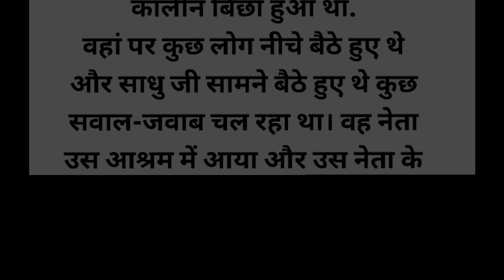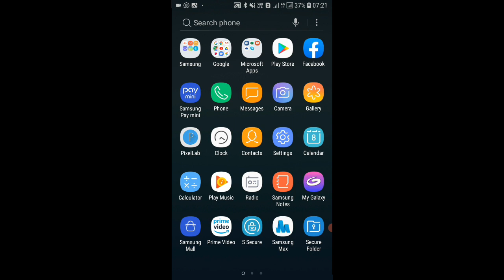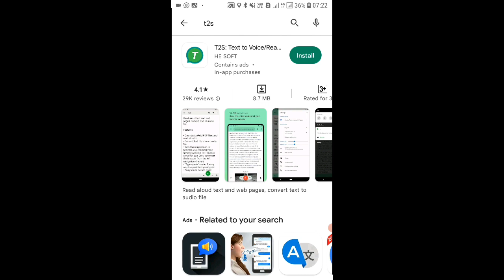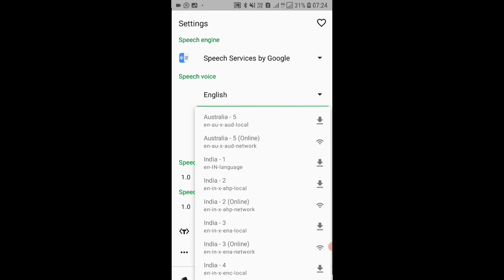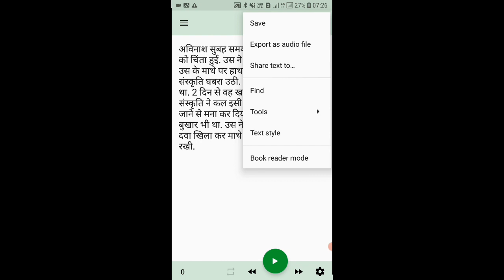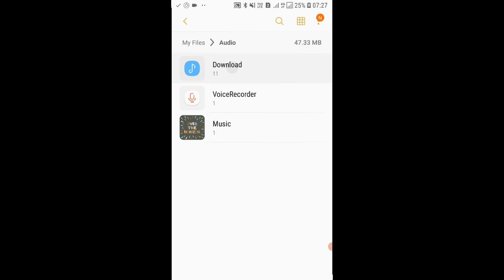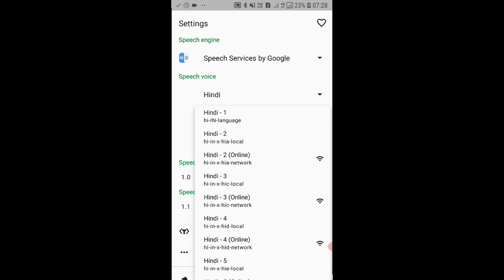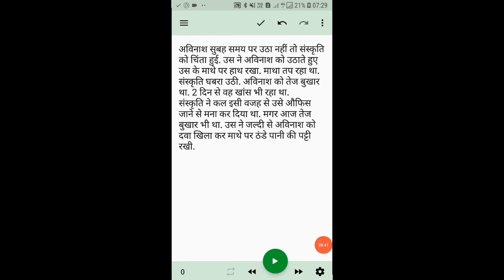Text को ऑडियो मे कन्वर्ट कैसे करें//How to convert text to speech free & unlimited.👌👌😘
how to text convert to audio
how to make text to speech video
bolne wali video kaise banate hain
how to convert text into audio
kisi bhi text ko audio me kaise convert karein bina recording kiye
text ko audio me kaise convert karein